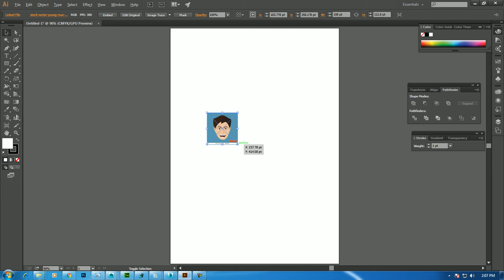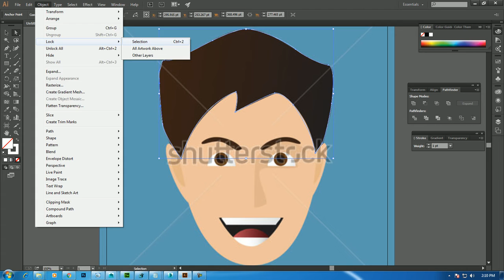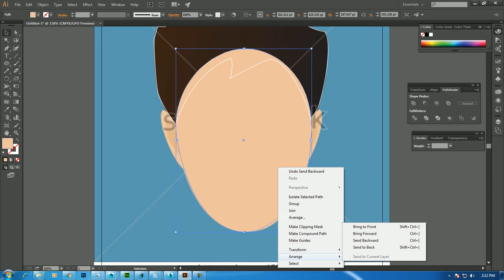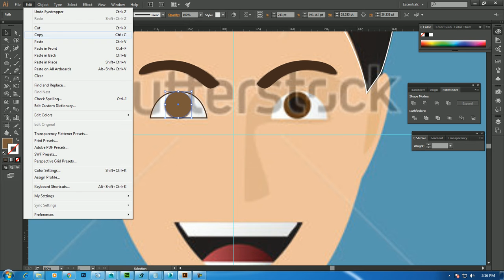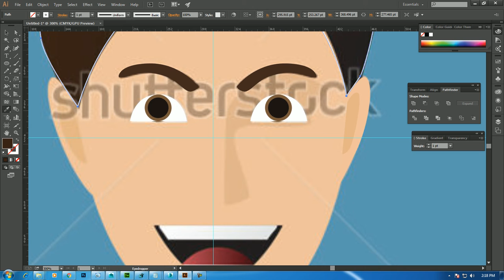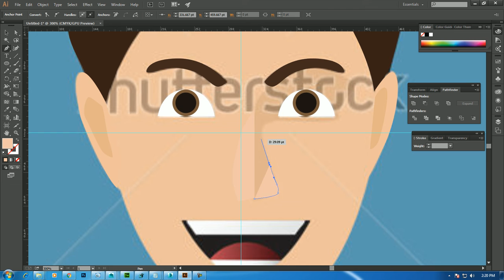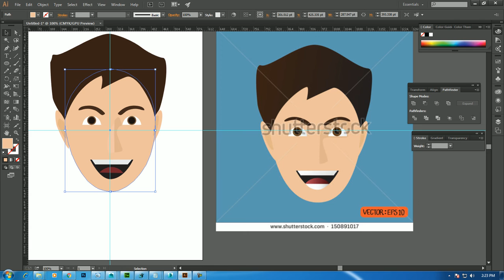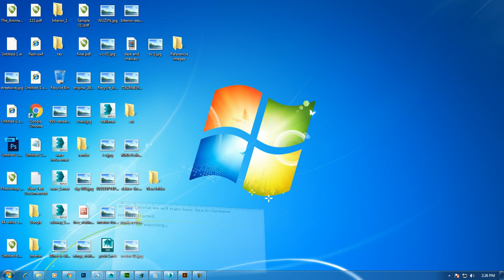Tutorial on tracing a face in illustrator.